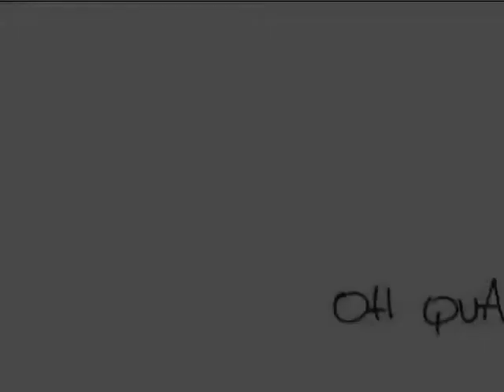fine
oh quante volte ho voluto leggere nell'aria la parole fine